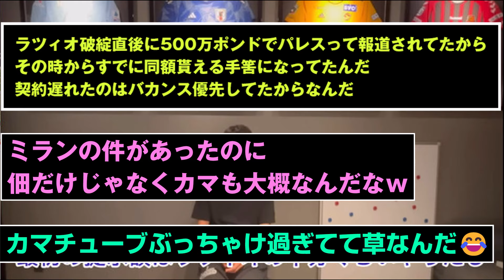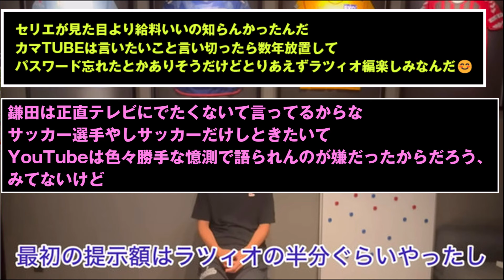鎌田大地さん、ぶっちゃける…「パレスは最初ラツィオ（年俸の）半額を提示してきた…最終的に同じくらいになったけど」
ここまでぶっちゃけていいのかw